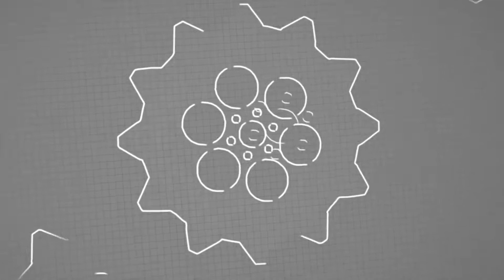Máy Hàn Hồng Ký HK 200N CHỐNG GIẬT - Hàn Que 1.6 - 3.2mm Liên Tục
Máy hàn que điện tử Hồng Ký HK 200N là một trong số ít các mẫu dòng máy hàn que mà Hồng Ký trang bị tính năng "CHỐNG GIẬT", đảm bảo an toàn cho người sử dụng, ngay cả trong khu vực ẩm ướt.

Hồng Ký HK 200N cho phép điều chỉnh dòng hàn 20 - 200A. Công suất đầu ra 7 KVA và hiệu suất hoạt động trung bình 60 - 85%, thích hợp để hàn que 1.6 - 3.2mm liên tục.

► Hồng Ký HK 200N là máy hàn inverter, IGBT có tính năng nổi bật như:
- có khả năng tiết kiệm điện
- hoạt động ổn định ngay cả khi điện thế yếu trên 180V
- có tính năng tự ngắt bảo vệ nếu quá tải.
- tính năng chống giật an toàn

► Máy hàn Hồng Ký HK 200N có cấu tạo  đáng chú ý như:
- Có 3 cụm tản nhiệt nhôm, được trang bị khá nhiều và lớn, giúp giải nhiệt nhanh.
- Trang bị 4 con IGBT, 6 con Diot (đi ốt) và 3 tụ điện (loại lớn).
- Biến áp xuyến bằng Ferrite cuộn dây đồng lớn cho công suất cực đại cực cao, hạn chế quá tải, quá nhiệt khi hàn que 3 ly2.

► Chi Nhánh Hà Nội:
30 Mạc Thái Tổ, Yên Hòa, Q. Cầu Giấy

275F Lý Thường Kiệt, P. 15, Quận 11